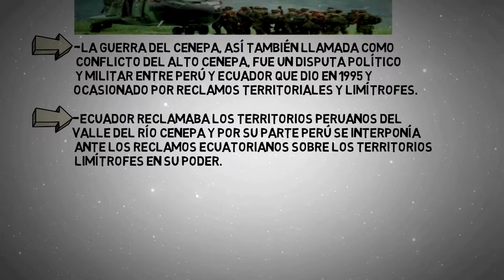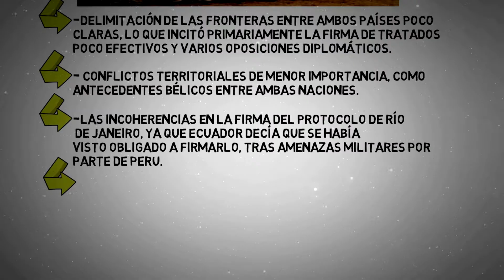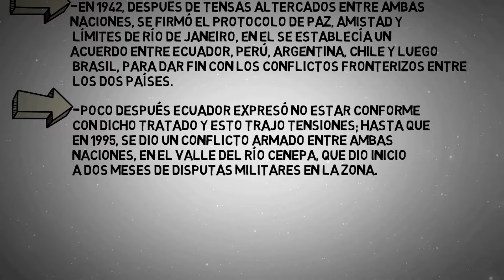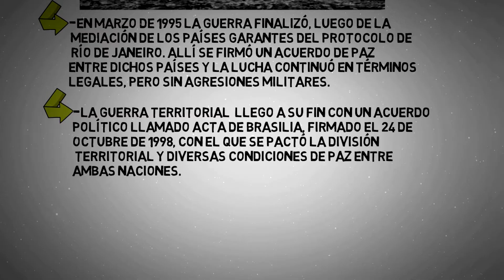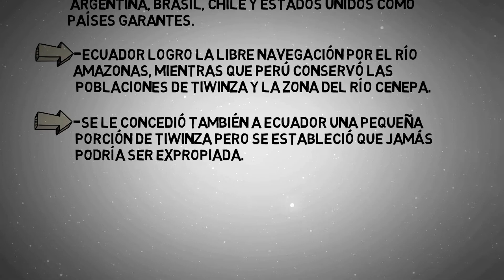LA GUERRA DE CENEPA en minutos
LA GUERRA DE CENEPA, historia
LA GUERRA DE CENEPA,resumen
LA GUERRA DE CENEPA, causas y consecuencias.
LA GUERRA DE CENEPA, explicación.
LA GUERRA DE CENEPA, desarrollo.
LA GUERRA DE CENEPA, Guerra Perú - Ecuador.
LA GUERRA DE CENEPA, 1995 Ecuador vs Perú.